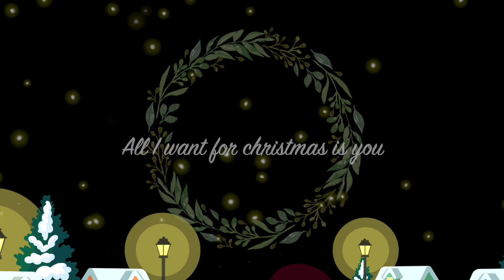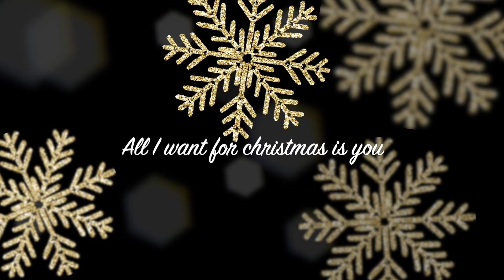⛄ All I Want for Christmas is You - Mariah Carey